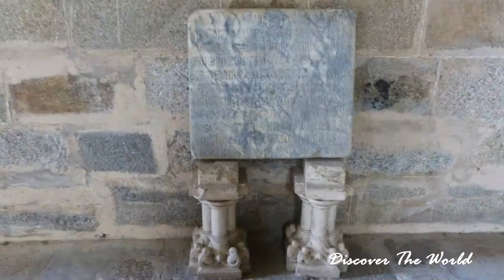SÉ, LA CATHÉDRALE - ÉVORA - PORTUGAL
Pour visiter la cathédrale, le cloître et accéder au sommet de la tour, il en coûte 3,50 euros.

La construction de la  cathédrale d'Évora a débuté à la fin du 12e siècle et ne s'est terminée qu'au milieu du 13e siècle.  Elle a cependant subi des transformations au cours des siècles suivants. Elle est la plus grande cathédrale médiévale du Portugal.

La façade de la cathédrale est flanquée de deux grandes tours et on retrouve des sculptures d'apôtres de chaque côté du portail.

Lorsque l'on pénètre à l'intérieur de la cathédrale, elle nous paraît momentanément plutôt austère.

Cependant, ce n'est nullement le cas. La cathédrale est composée de trois nefs.  La nef centrale est richement décorée et présente des éléments architecturaux d'une grande beauté.

On y retrouve entre autres une chaire en marbre et un orgue qui datent tous les deux de l'époque de la Renaissance.

A droite de la nef centrale se trouve une chapelle de style baroque dans laquelle on peut y observer une statue de la Vierge enceinte.

On peut également y admirer de jolis tableaux évoquant des scènes religieuses.

Le cloître, de style gothique, a été érigé au 14e siècle.  On peut y voir la tombe de l'évêque qui l'a fait construire ainsi que celles d'archevêques décédés au 20e siècle.  Il possède une jolie cour intérieure.

Par la suite, nous avons monté l'escalier en pierre qui mène sur le toit de la cathédrale, nous permettant ainsi de bénéficier d'un magnifique panorama sur la ville.

Il y a également un musée d'art sacré où sont exposés des objets, tableaux et vêtements liturgiques.  Cependant, nous ne l'avons pas visité.